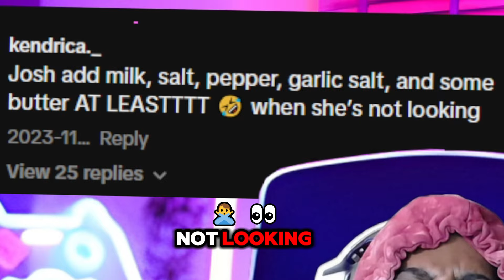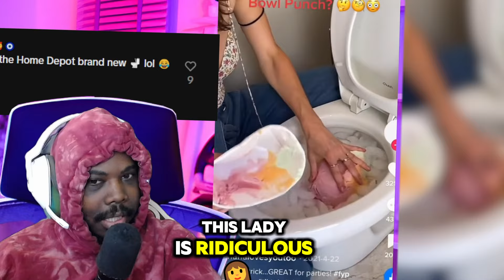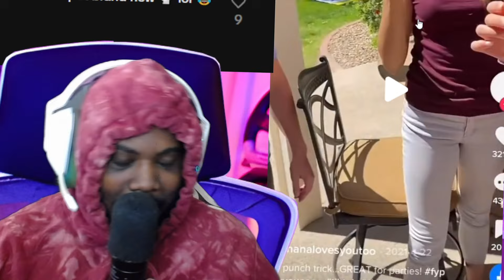WHITE PEOPLE NEED TO STOP COOKING ON TIKTOK